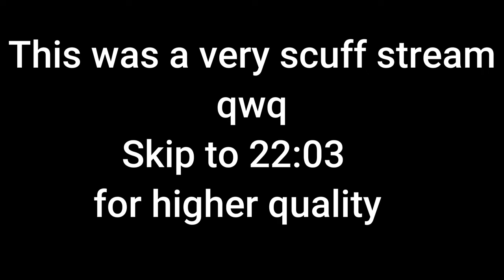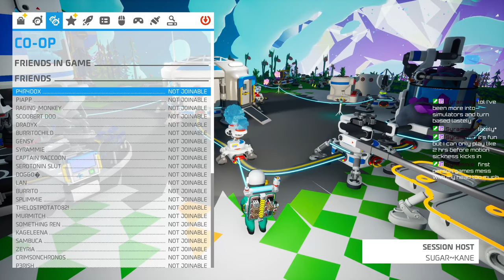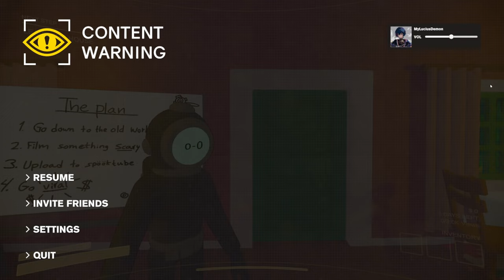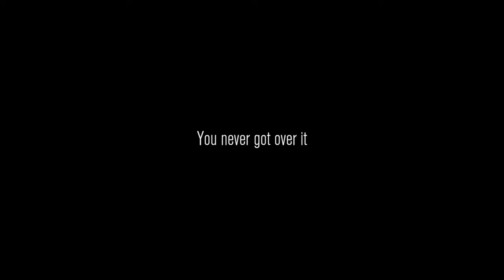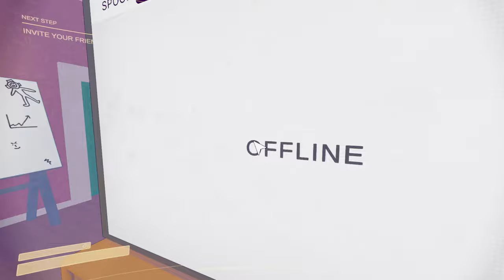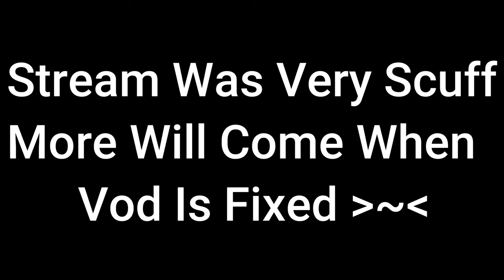Very Scuff Strim :c - 4-28-24 Stream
One of my first streams on the new PC :3 very scuff sorry! Enjoy some Astroneer followed up by Content Warning with Kai!

Timestamps:
0:00 Pixelated Astroneer
23:03 Astroneer
3:15:23 Content Warning
5:12:06 Stream End